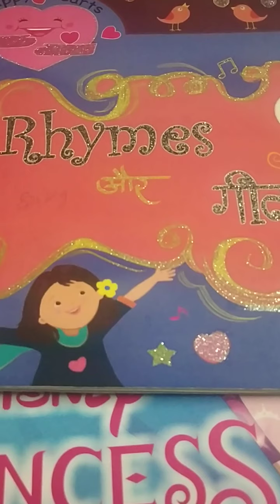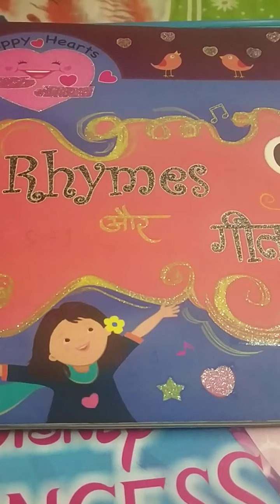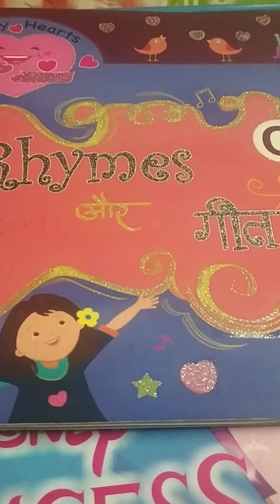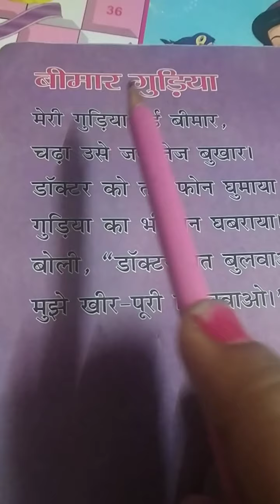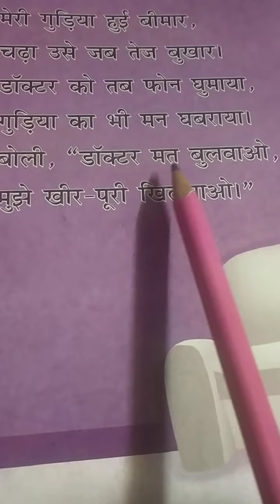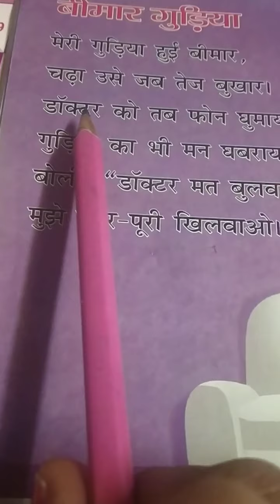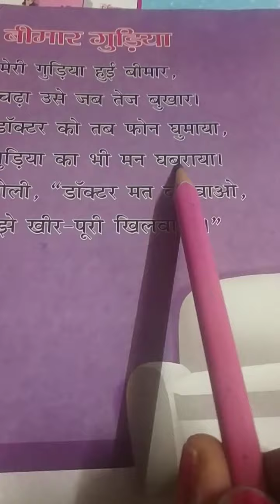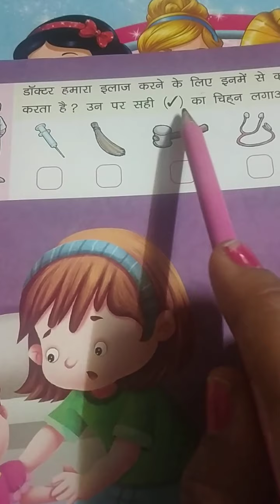Em srkg rhymes बिमार गुड़ियाL 82